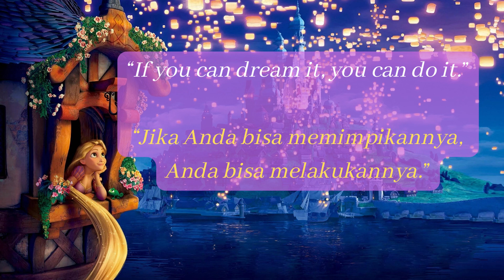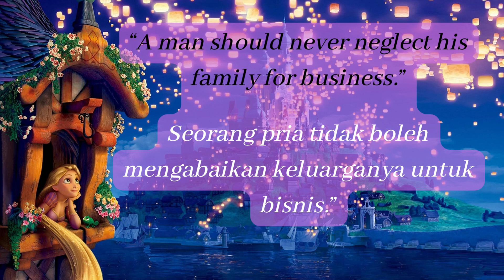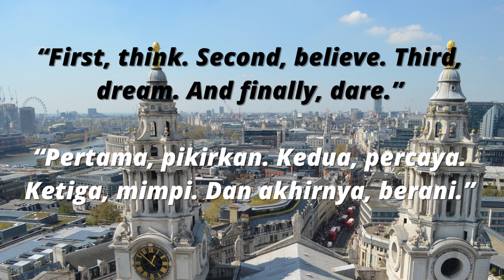short quotes about life from world leaders | Walt Disney short quote Disneyland creator message.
short quotes about the life of world leaders.
This channel discusses quotes from several world leaders from various parts of the world that can inspire and motivate

shorts, short, short quotes, short video, short movie, short tik tok